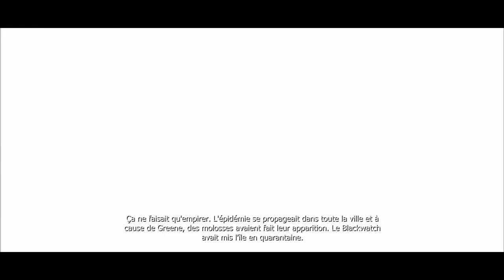Prototype - Partie 5 : Sur la piste de McMullen